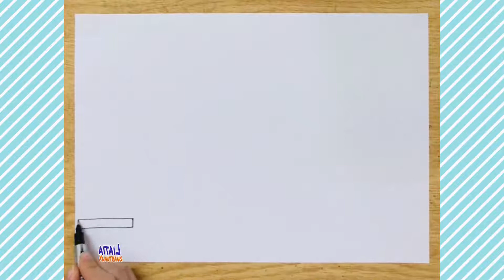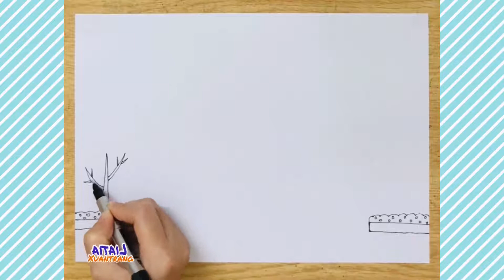Cách vẽ tranh Lăng Bác đơn giản | Hướng dẫn cách vẽ Lăng Bác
Nét vẽ đơn giản giúp các bạn có thể dễ dàng hoàn thành bức tranh. Các bạn cố gắng lên sẽ có một bức tranh về Lăng Bác thành công nhé!
( Lưu ý: Đây chỉ là tài liệu tham khảo; tuỳ vào độ tuổi và khả năng của các em khác nhau)

00:00 Giới thiệu
00:27 Hướng dẫn cách vẽ tranh Lăng Bác
12:43 Tô màu theo ý thích